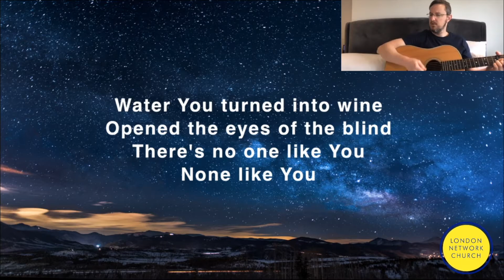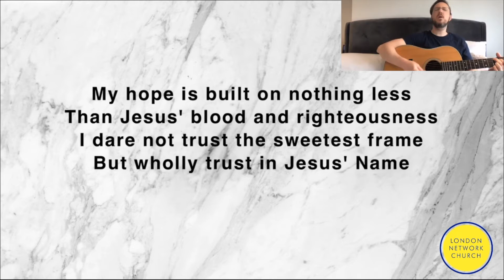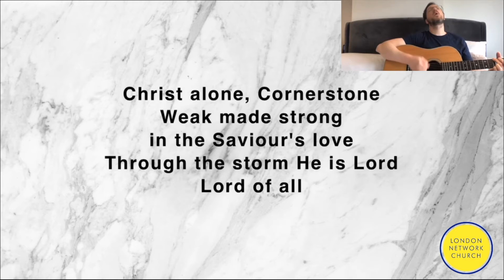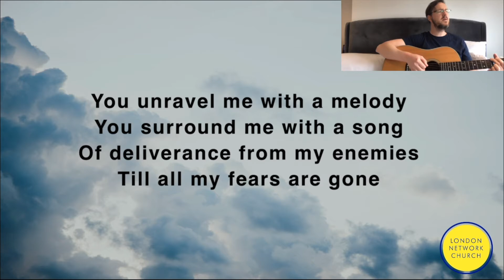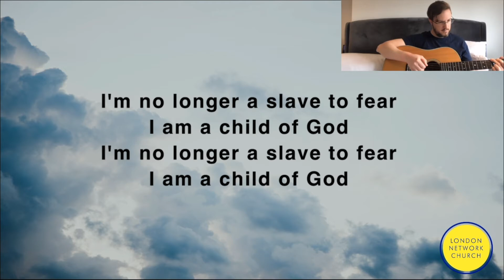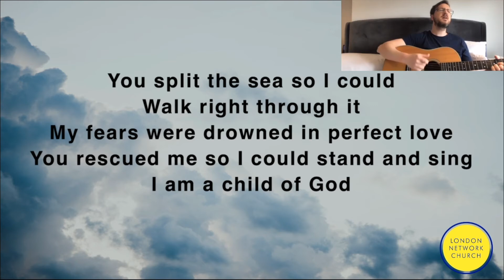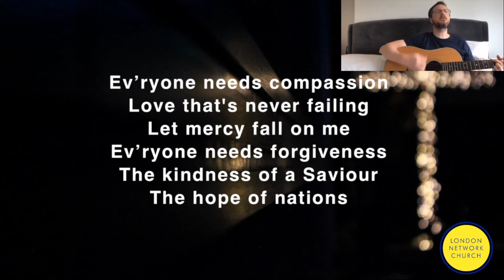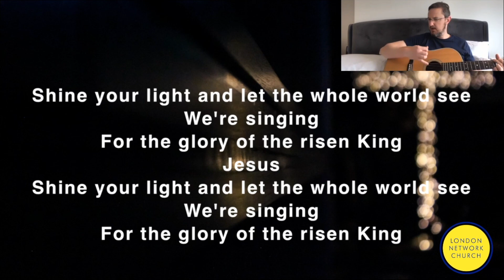LNC Worship : Christian - 17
London Network Church Worship performed by Christian Nothnagel on 19th July 2020